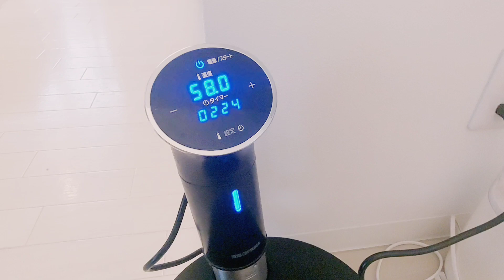ダイエット食事日記/低温調理/サラダチキン/ゴールデンウィーク2024/遠足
運動と食事で１０キロ痩せたダイエッター。
一週間単位で食事記録をとっています
女性でも可能なダイエット方法に挑戦中
ただいま【冷ご飯ダイエット】【オートミール】【フラクトオリゴ糖】【にがり】【炭酸水】【ビタミンC】【カーブス】【デンマーク指揮ダイエット】【オオバコ】などを取り入れてダイエット中